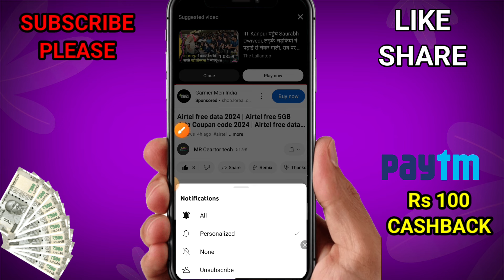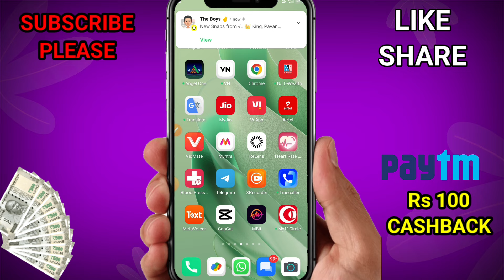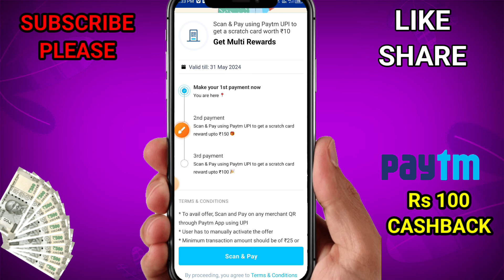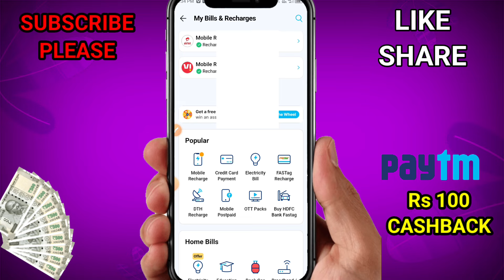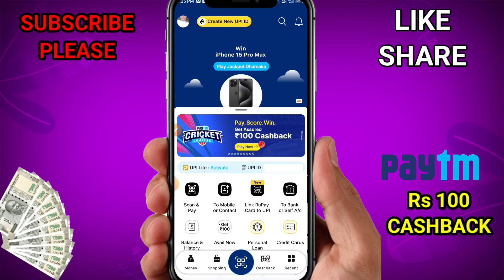Paytm flat Rs 100 CashBack | Paytm CashBack offer | paytm new offer today | free paytm cash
100 Paytm Cashback Points value in rupees
500 Cashback points on Paytm in rupees
पेटीएम कैशबैक कैसे मिलता है
Paytm 50 cashback offer today
कैशबैक कैसे प्राप्त करें
फोन पे पर कैशबैक कैसे प्राप्त करें
रिचार्ज करने पर कैशबैक कैसे मिलता है
Cashback On merchant Payment meaning in hindi
Cashback meaning in Hindi

Paytm new offer 2024 latest

Hii friends.is video me mene aap ko bataya hai Amazon ₹400 FREE 🔥 CashBack Offers For All Paytm ₹100+₹50+₹20 CashBack Mobikwik Park+ cashback offe paytm scan & pay offer  paytm send money Cashback Offers amazon recharge cashback offers amazon add money offers paytm new offers send money offer or bhi bahut sare offers bataye hai video last tak Zarur dekhe hame Ummeed hai ki aap ko ye video pasand aayega.Thanks

amazon jio cashback offer
amazon 2024 offer
amazon send money offer
amazon offer
amazon offer today
amazon offers
amazon bug
amazon cashback offers
amazon add money offer
amazon friday offer
amazon shopping offers
amazon shopping cashback
today amazon offers
amazon free cashback
paytm
paytm offer
paytm cash
paytm jio offer
paytm cashback
paytm recharge cashback offers
paytm earning
paytm free cashback
cashback
cashback offer
cashback offers
new cashback offer
new offer